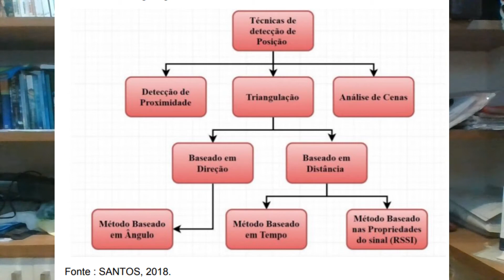[SIICUSP 2020] Desenvolvimento de Protótipo de Delivery Robot Poli-USP (5)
Autor: Júlia Morone Drummond Alves
Orientador: João Francisco Justo Filho

Resumo: O trabalho tem como principal objetivo a construção de um protótipo funcional de um robô de entregas autônomo. Seu objetivo é prestar serviços em ambiente hospitalar, integrando áreas de diferentes engenharias para cumprir sua tarefa.